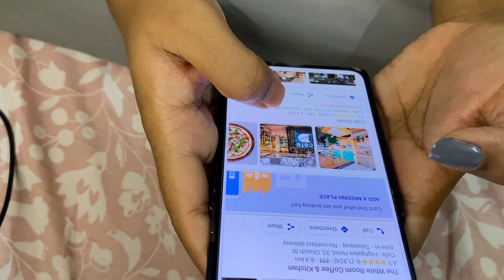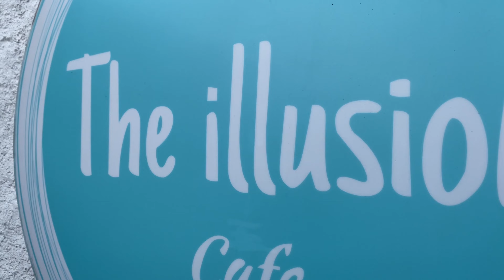Cafe in Bangalore|Illusion Cafe| Instagrammable cafe| Day vlog| Anand Sweets, Bangalore.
Hey Guys!!! In today's video I visited a rooftop cafe in Bangalore, Illusion Cafe. The cafe is Rajajinagar with great ambience and white and blue theme gave you Greece like vibe. and it will  You can take some really good pictures in this cafe. Despite waiting almost an hour at the Illusion cafe for a seat, I ended up visiting Anand Sweets, Jayangar instead of the cafe because I was really hungry. Anand is one of my favourite restaurants, and the food there is delicious.

BACKGROUND MUSIC

Music: [Female ver] Jeremy Zuker " Comethru "cover by TIN ❤ 제레미주커 노래 │노래추천 │ Coversong
Channel: 틴TIN

CAMERA USED:
IPhone 11